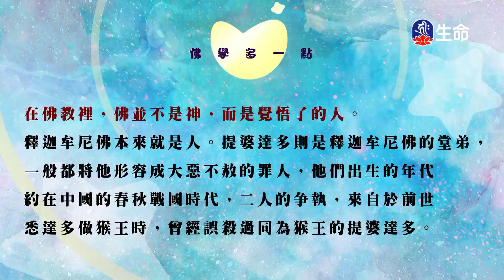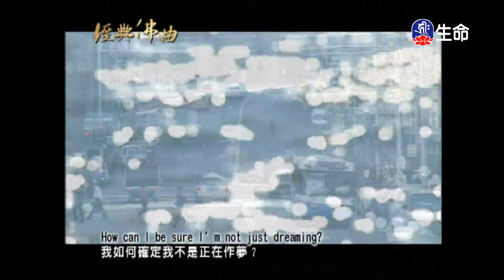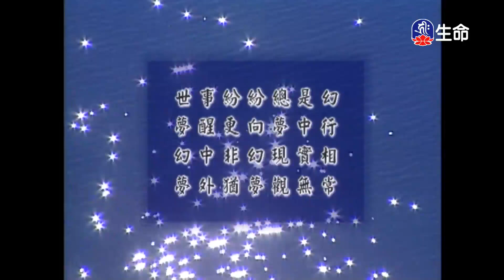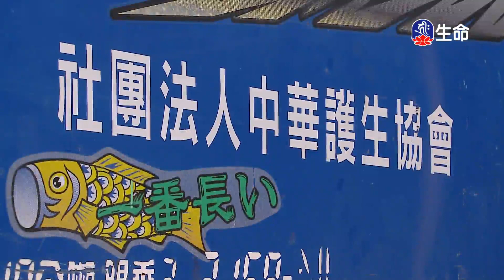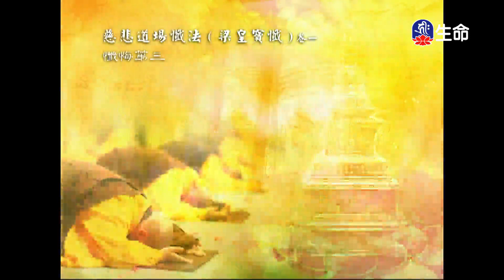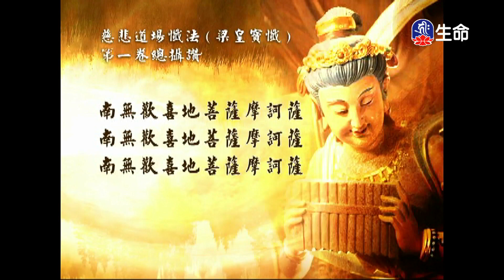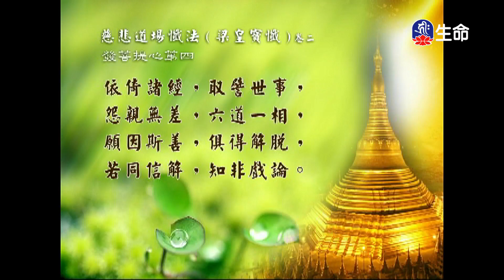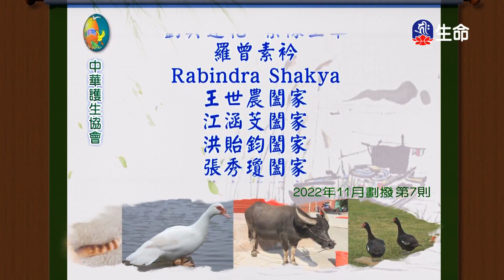尊勝第十七世大寶法王百段引導文教授(13)_大寶法王慈悲開示_(lifetv_20230611_03:00)